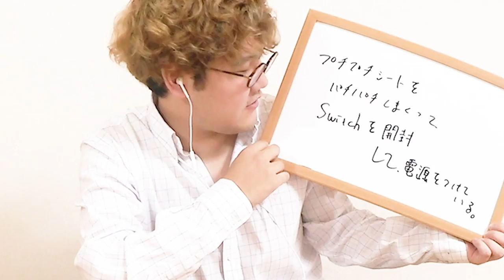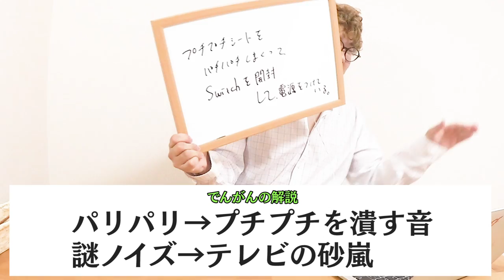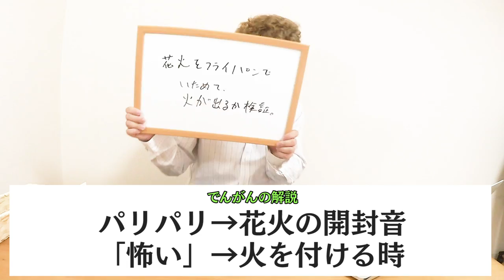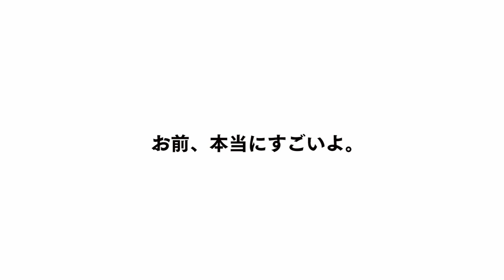【クイズ】盗聴！外出自粛の女子大生の生態をあばけ！！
のえりんはyoutuber。はっきりわかんだね。

編集；わが